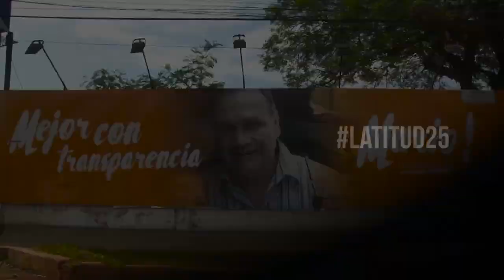Latitud25 - Recorriendo Asunción con el intendente Mario Ferreiro (1/3)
Asunción se está hundiendo.

Ya está en vigencia una emergencia vial, a la que el deficitario aparato municipal va a tener que hacer frente. Hay agua, baches y basura por todos lados, quebrantando todo principio básico de urbanismo en la ciudad.
En el fondo, suena la armónica esperanzadora de John Lennon, trayendo a un Mario Ferreiro optimista, con una enorme carga de expectativa ciudadana.

Pero la gente no espera y ya sabe cómo hacerse escuchar.

Esta es la primera entrega de la nota a Mario en ‪#‎Latitud25‬. Cómo piensa encarar su gestión y qué planes tiene para la ciudad.